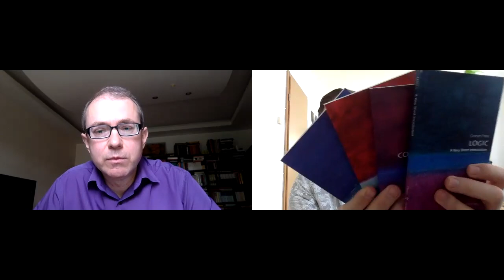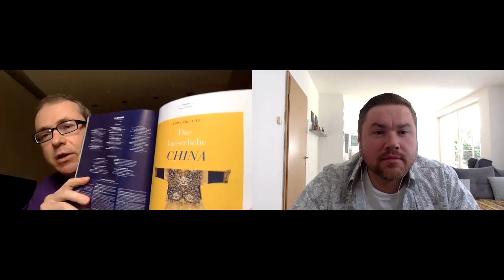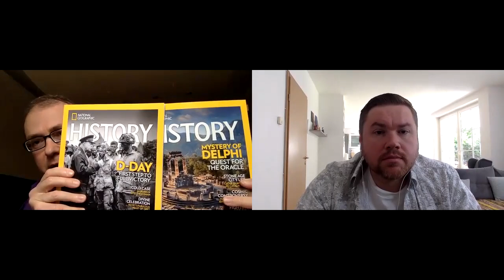Как правильно выстроить самообразование. Ответы на вопросы.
Специальный выпуск "Культурной Одиссеи", посвященный практическим вопросам организации самообразования. С чего начать? Какие этапы самообучения нужно пройти? Как правильно выстроить собственное самообразование? Об этом беседа Владимира Соловьева и Андрея Баумейстера.

Финансовая поддержка наших усилий позволит сделать наш продукт более качественным. Поэтому мы будем благодарны за финансовую поддержку проекта.

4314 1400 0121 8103 RUB Карта ПУМБ
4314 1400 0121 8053 USD Карта ПУМБ
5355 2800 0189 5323 EUR Карта ПУМБ
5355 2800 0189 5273 UAH Карта ПУМБ